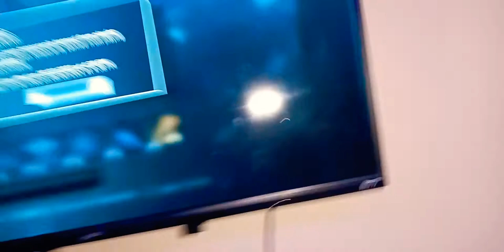WHY I DID NOT POST TODAY